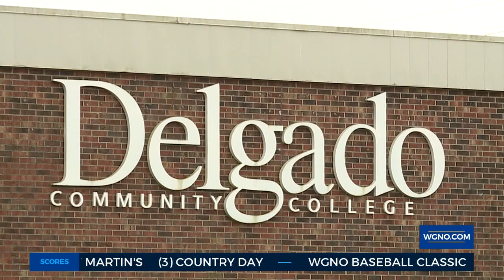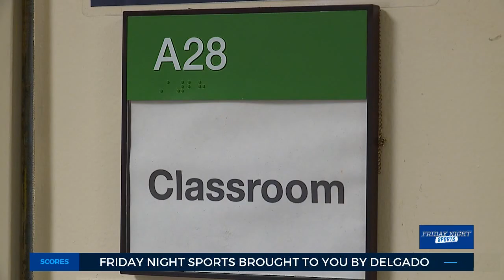Delgado Community College provides first-class instruction for aspiring EMTs & Paramedics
Paramedics are taught on the Airline Drive campus of Delgado Community College.